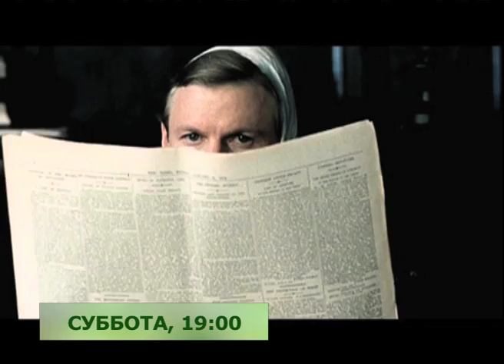анонс Д/ф "Шерлок Холмс и доктор Ватсон. Рождение легенды" Телеканал TVRus